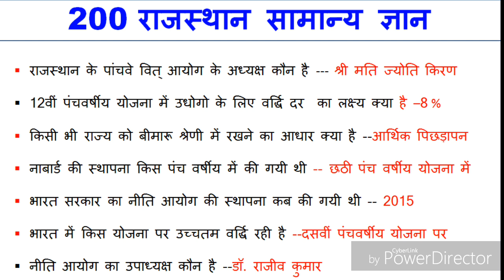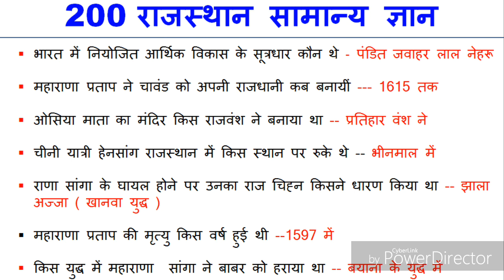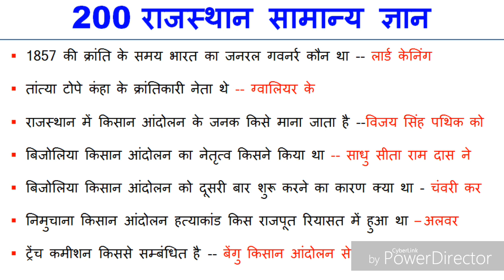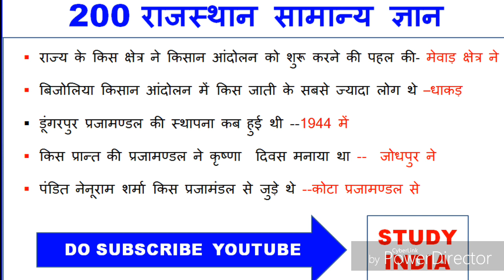✔ RSMSSB LDC Exam ll 200 Very Most Important Rajasthan Gk Questions l special for 16 September 2018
150 Question Rajasthan Speed Test Gk